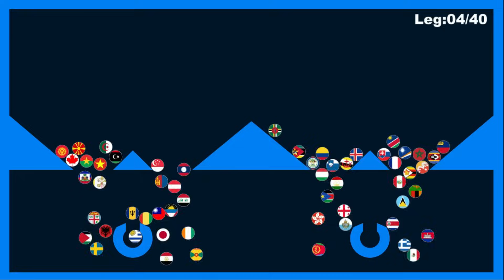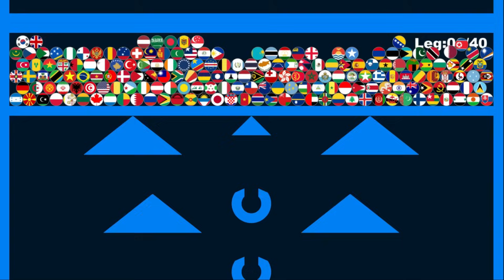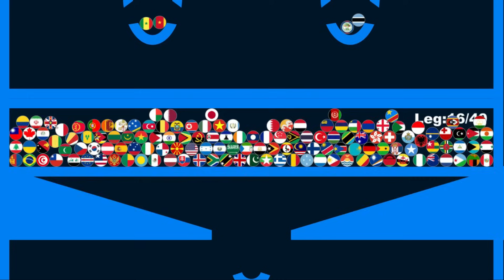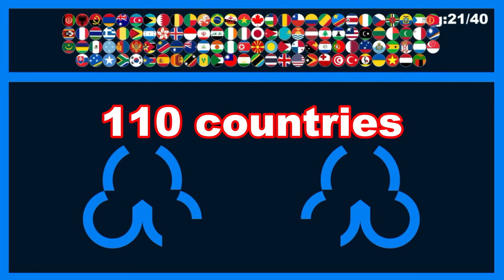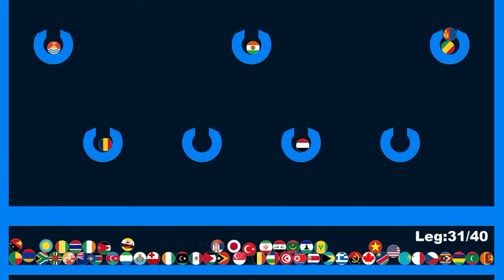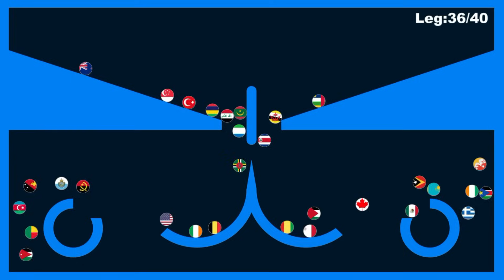The simple ~200 countries marble race #3~ in Algodoo | Marble Factory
There are 40 stages and 200 countries.
200 countries survival marble race. Which country will survive?

[ 200 Countries]
United Nations 193 countries + Chinese Taipei(Taiwan), Cook Islands, Hong Kong, Kosovo, Niue, Palestine, Vatican City